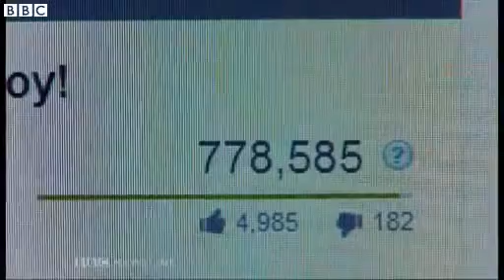BBC News Parallel parking attempt is web hit